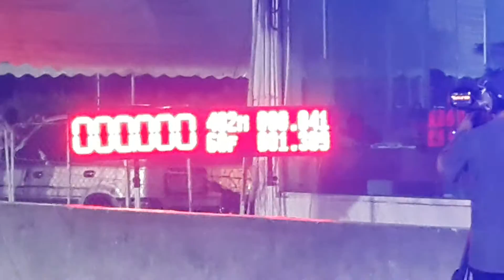การาจสะแม๊ะแจ๊ะ 8.841 sec. Rev Speed 2017